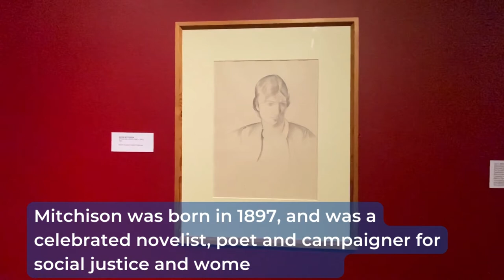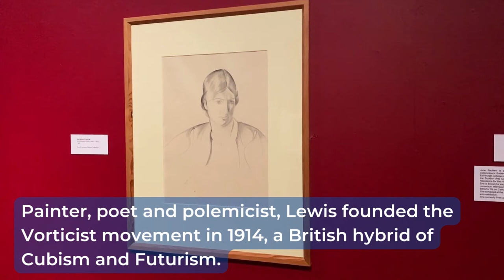Wyndham Lewis - Art That Made Us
Our penultimate video for the Art That Made Us Festival features Naomi Mitchison, the sitter, and the artist Wyndham Lewis. The work is from the South Ayrshire Council Collection.

Women in Art is open until 24th April at Rozelle House Museum and Galleries. Entry is FREE.